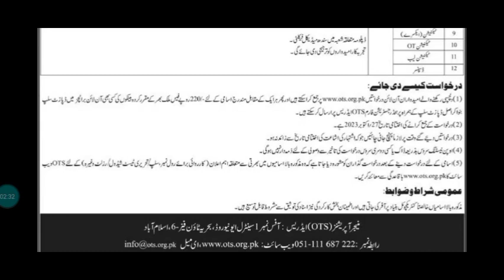Public Sector Organization OTS Jobs 2023 | Latest OTS Jobs 2023 | Jobian Pakistan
Your Concerns:-

public sector organization
public sector organization jobs government jobs
public sector organization jobs nts
public sector organization test
public sector organization jobs islamabad
ots public sector organization jobs 2023

✅OTS Latest Jobs 2023✅

A public sector organization has posted a job advertisement to hire staff for its Head Office and Field Offices. We retrieved this information about Public Sector Organization OTS Jobs 2023 for suitable candidates from the Daily Express newspaper’s

These appointments will be on a contract basis, which can be further extended based on satisfactory performance. Selected candidates will be placed in various districts of Sindh.

👉Job Spotlight:

Posted on:14th October 2023

Location:Pakistan, Sindh

Education:B.Sc, Bachelor, Master, MBA, Relevant Diploma

Last Date:27/10/2023

Vacancies:Multiple

Company:Public Sector Organization

Address:Public Sector Organization, Islamabad

👉The organization is looking for Social Organizer, Assistant Admin, Assistant Human Resource, Assistant IT/DPA, Assistant Finance & Accounts, Assistant Store Manager, Lady Health Visitor, Midwife, Technician (X-Ray), Technician OT, Technician Lab, and Dispenser.

Interested candidates who wish to apply should carefully read the advertisement before submitting their applications. These positions require suitable applicants with qualifications such as M.Sc, B.Sc, MBA, a master’s degree, a relevant diploma, and a bachelor’s degree.

Candidates who have domicile in the Sindh province may apply for these positions. Candidates must meet the experience and skills requirements of the position for which they are applying.

👉Vacant Positions:

Assistant Admin
Assistant Finance & Accounts
Assistant Human Resource
Assistant IT/DPA
Assistant Store Manager
Dispenser
Lady Health Visitor
Midwife
Social Organizer
Technician Lab
Technician OT
Technician X-Ray

Candidates can download the Application Form and Challan Form from the OTS the Application Processing Fee, and submit it to the OTS Head Office till October 27, 2023 through the postal services.Late received applications will not be entertained.

👉Last Date:

The last date for submission of online application is 27 October 2023.

✅Admin: Hassan Arshad

✔✔Your Queries✔✔
New jobs
Government jobs
Govt jobs
Pakistan jobs
new jobs jobs in Pakistan
Pak jobs
latest jobs
 Pak army jobs
 govt jobs
government jobs
 invigilator jobs
fia jobs
asf jobs
latest news